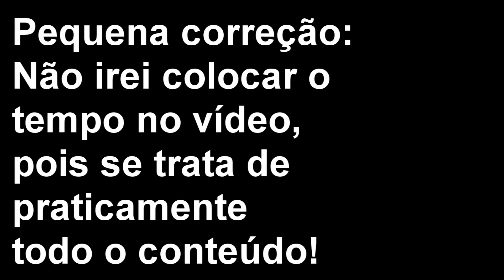Bruxa de Blair (COM SPOILER)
Vocês pediram um vídeo maior, pois TOMA ai o vídeo maior!